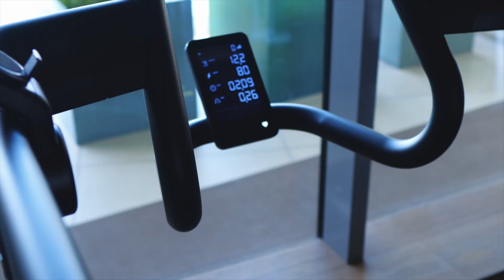personal trainer jess at sixsenses spa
ad done for sixsenses spa kuwait instagram : iconic.lens